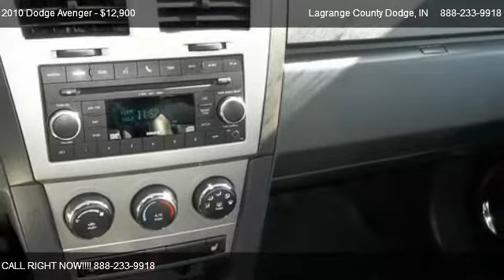2010 Dodge Avenger R/T - for sale in Lagrange, IN 46761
Lagrange County Dodge
1525 N State Road 9

in Lagrange, IN 46761

Come test dirve this 2010 Dodge Avenger R/T for sale in Lagrange, IN.